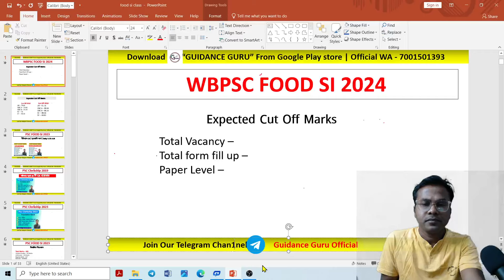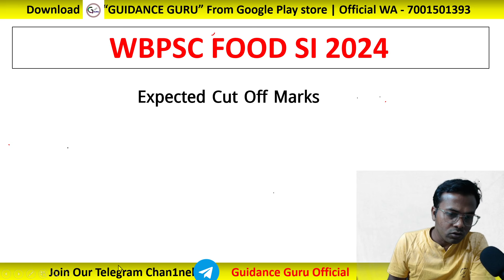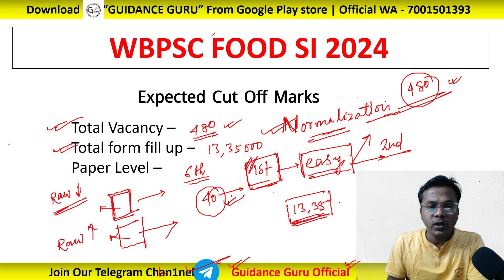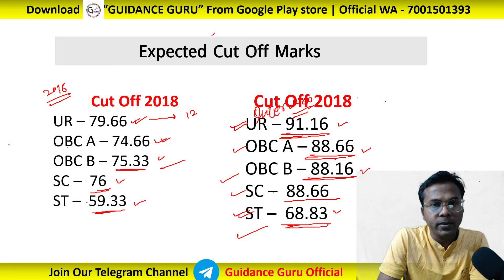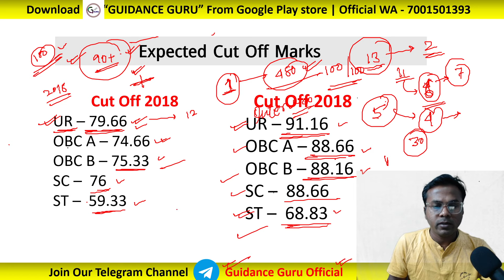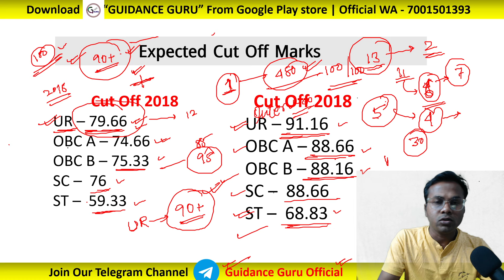WBPSC FOOD SI 2024 CUT OFF | FOOD SI কত নম্বর পেলে পাস করবে ? | Food SI Result | by Vivek Sir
WBPSC FOOD SI 2024 CUT OFF | FOOD SI কত নম্বর পেলে পাস করবে ? | Food SI Result | by Vivek Sir | Guidance Guru